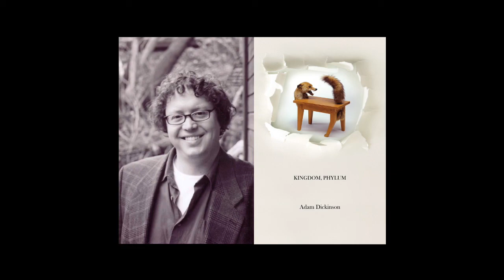Adam Dickinson reads from Kingdom, Phylum (Brick Books)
The poems are Great Chain of Being, Contributions to Geometry: Lichen, A Chemical History, The Good, Eclipse and Density.

Adam Dickinson reads from Kingdom, Phylum.